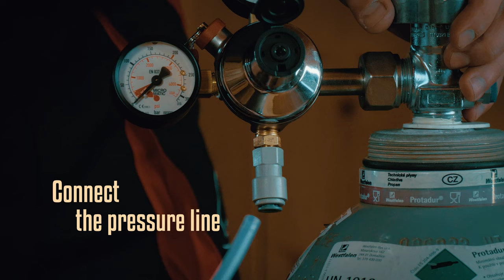How to connect one tap beer cooler LINDR - using CO2